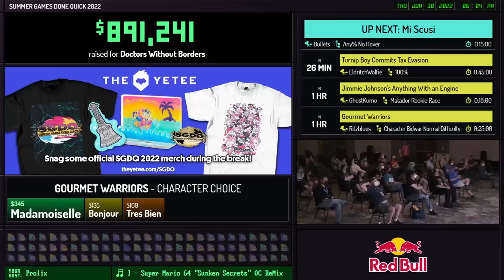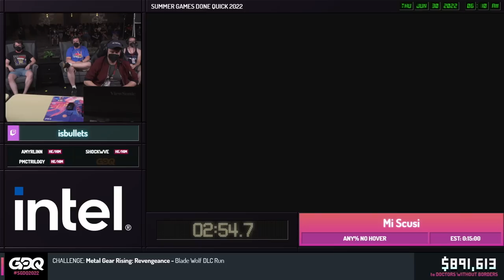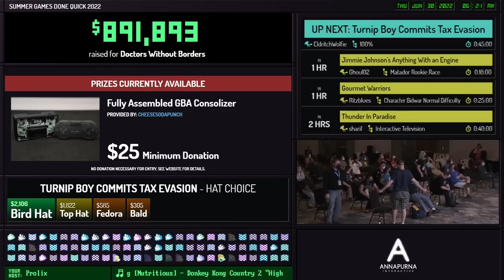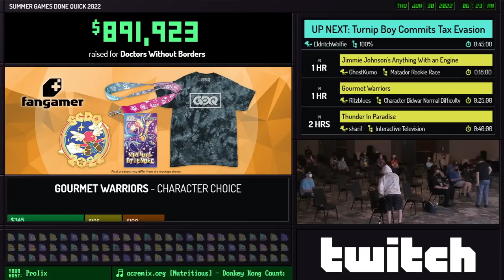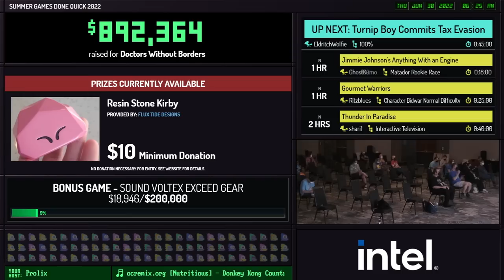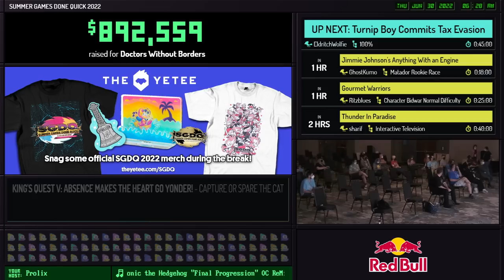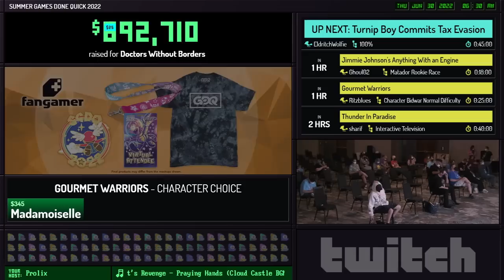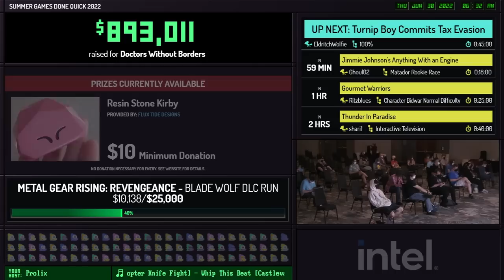Mi Scusi by enbee in 13:43 - Summer Games Done Quick 2022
Runner introduction starts at 2:00
Run starts at 2:39
Commentary is provided by amyrlinn, shockwve and pmctrilogy
Prolix is host